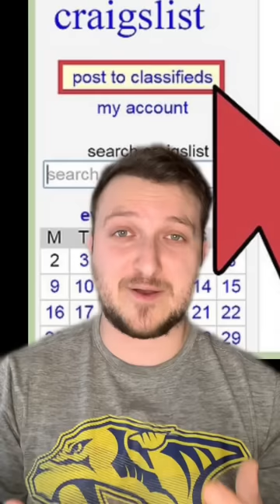Soldiers Getting Arrested By Criminal Investigators.